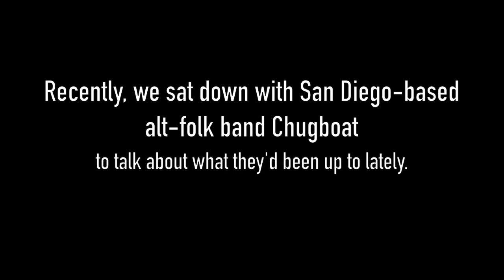Rocktoc Interviews Chugboat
Chugboat is a Folk/Rock band base out of San Diego, CA.